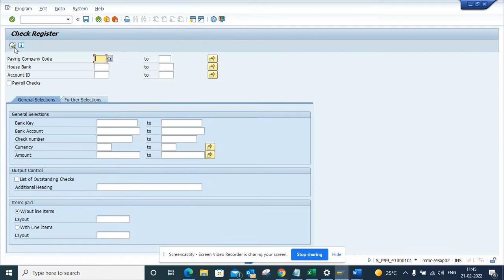Hindi Meain Kyase Check Payment dekh payenge